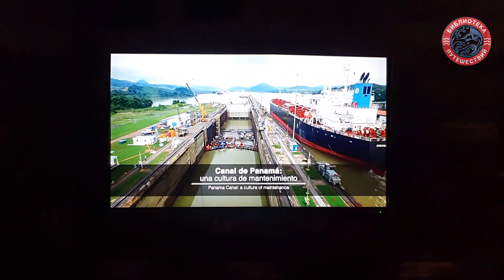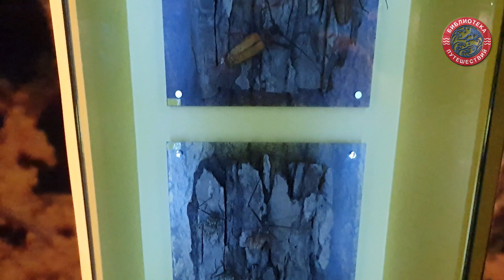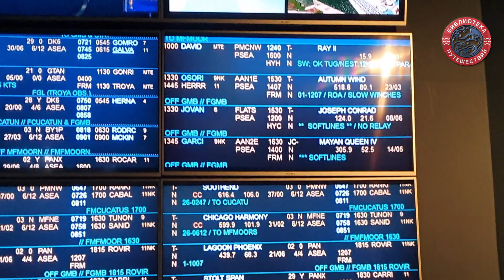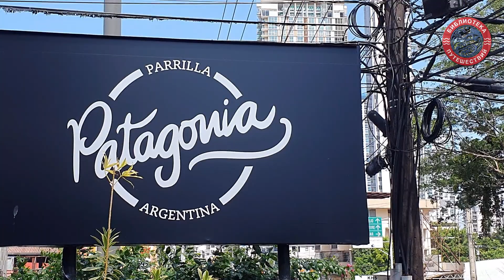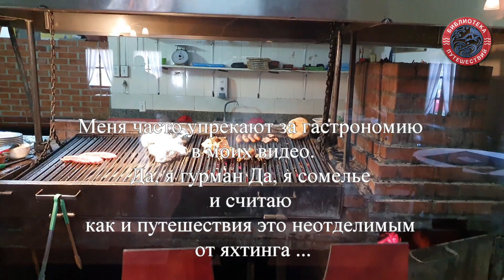ПАНАМА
Страна Панама была образована
специально лишь для того,чтобы американцы могли построить канал соединяющий Атлантику с Тихим океаном.
Американцы не смогли договориться с Колумбией о условиях использования этого канала, поэтому замутили майдан с последующим отделением "Крыма", в результате чего в 1903 образовалось новое государство Панама.
Идея соеденить 2 океана созрела еще в 17 веке,но строительство канала стало возможным благодаря огромной любви французов к вину!